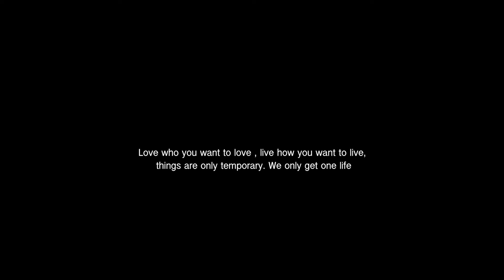Taylor Jasmine - How Everything Goes (Official Video)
Just walking a random street singing to you . Srry cars. Enjoy :)